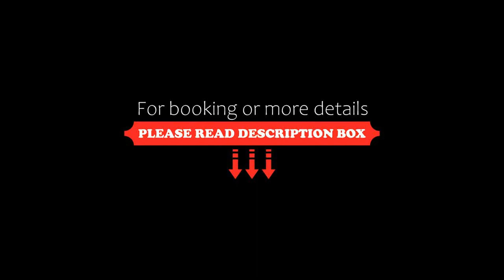Apartment Casa Xicoténcatl, Mexico City, Mexico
About Property:
Located in Mexico City, 500 m from Frida Kahlo House Museum, Casa Xicoténcatl provides accommodation with a shared lounge, free WiFi and a shared kitchen. This apartment is 10 km from Museo del Tiempo Tlalpan and 10 km from The Angel of Independence.
This apartment is equipped with 4 bedrooms, a kitchen with microwave, a flat-screen TV, a seating area and 2 bathrooms with a bath or shower.
National Cinematheque is 1.2 km from the apartment, while Museo de Arte Popular is 10 km aw...
Property Type: Hotel
Address: 56 Calle Xicoténcatl, Coyoacan, 04100 Mexico City, Mexico
Searching For
1. Apartment Casa Xicoténcatl - Mexico City - Mexico
2. Apartment Casa Xicoténcatl - Mexico City - Mexico Address
3. Apartment Casa Xicoténcatl - Mexico City - Mexico Rooms
4. Apartment Casa Xicoténcatl - Mexico City - Mexico Amenities
5. Apartment Casa Xicoténcatl - Mexico City - Mexico Offers and Deals
Audio Credit:
Track Title: Subway Dreams
Artist: Dan Henig